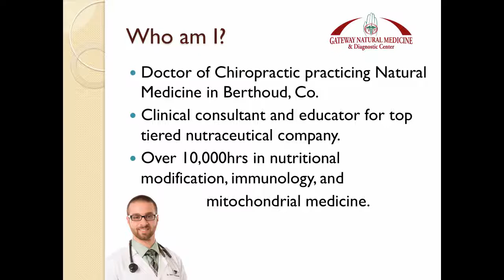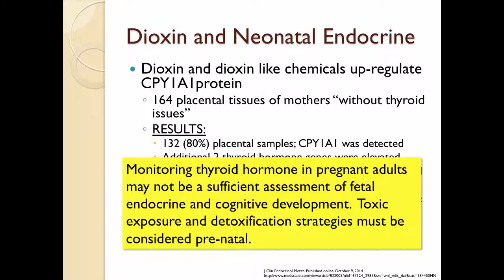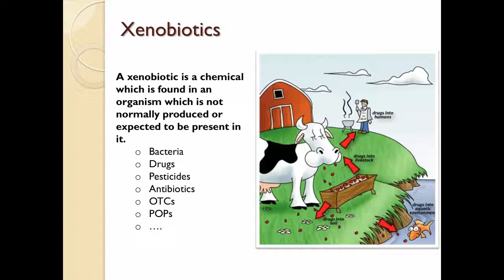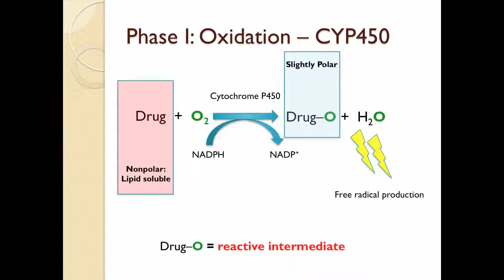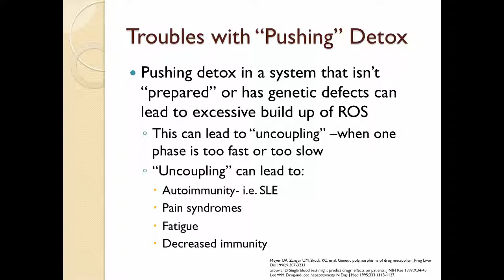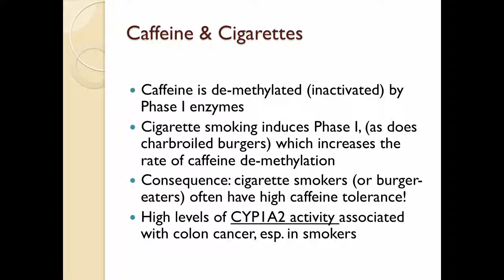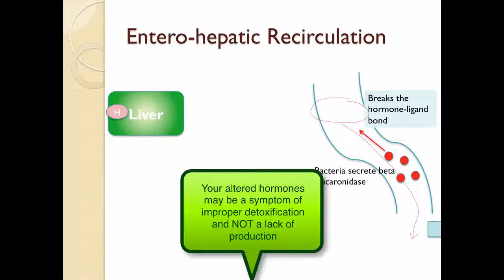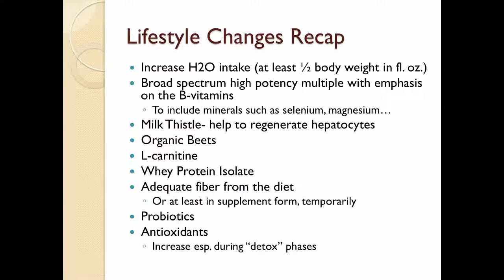STOP the 30 Day Detox: The Science Behind Proper Biotransformation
Gateway Natural Medicine- Berthoud, CO.  Learn the fundamentals to proper detoxification.  30 day programs can be expensive and sometime harmful if the proper precautions are not taken.  Functional hepatic panels, genetics, and routine lab work are just some of the recommendation before under taking a detoxification program.  Dr. Brett Wisniewski will present information routed in science that will allow your body to bio-transform toxins 24/7!
*This was a previously recorded live webinar*